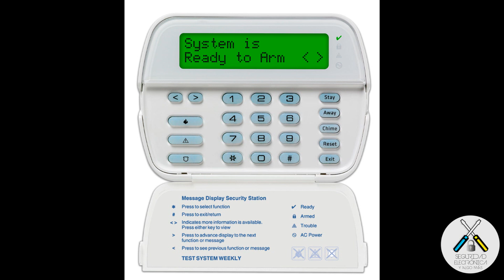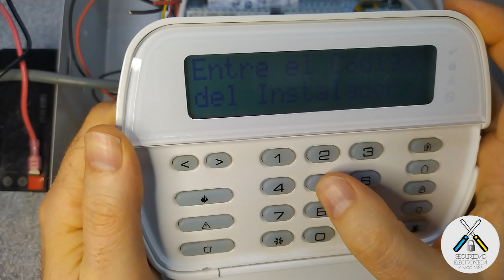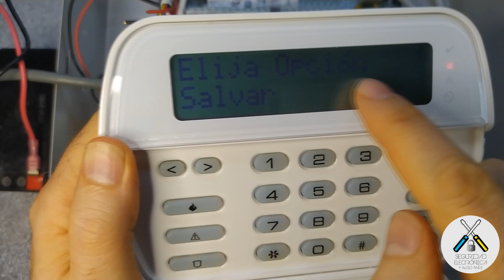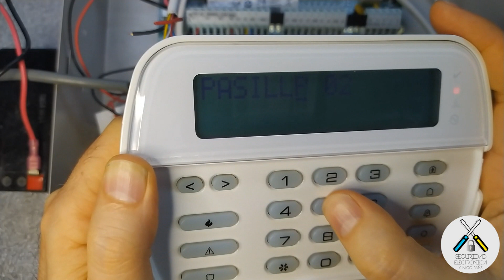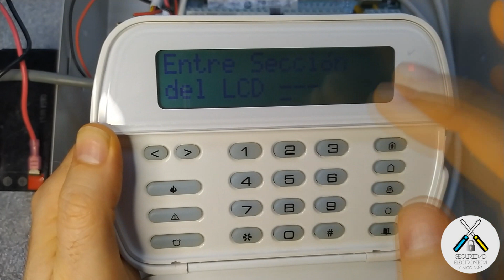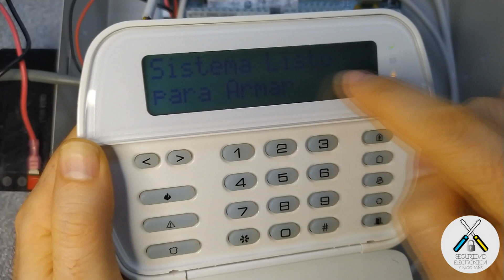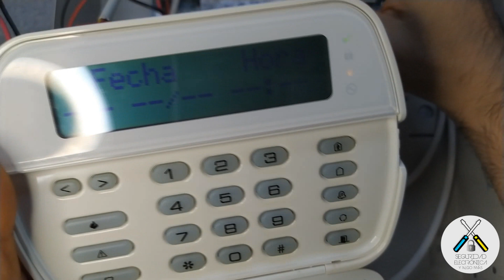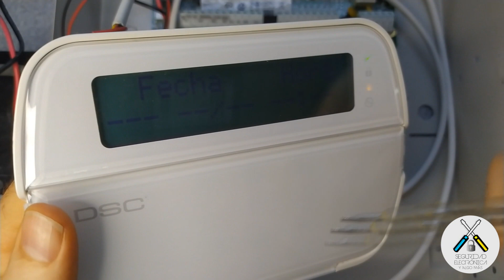👉NOMBRA las ZONAS de tu ALARMA👈 FÁCIL y SENCILLO 💪|DSC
En este tutorial, vamos a explicar como nombrar o etiquetar las zonas en tu alarma DSC, para cuando haya una alarma, saber que detector es.
PC1832-PC1864.